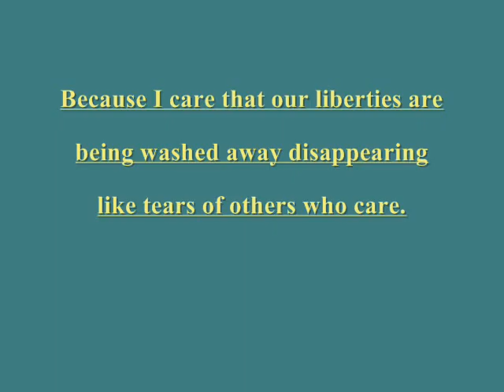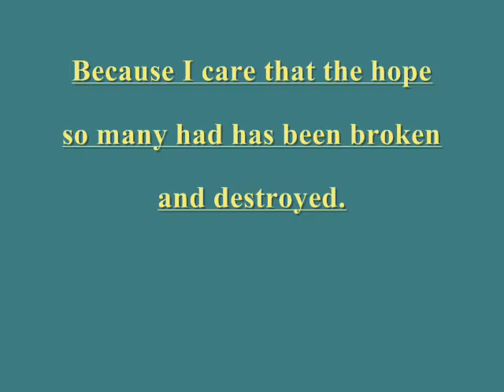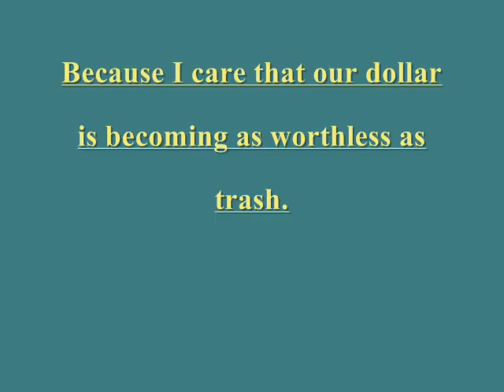New Change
New revision: Change was created Because, (like many others) "I CARE"!  What has surprised me is that this video is being accepted by such a large variety of people. Thank you! Please feel free to post this and share the video. Although the painting itself does have my Copyright,  I am grateful to anyone who wishes to assist me in sharing this video and the message that it sends throughout the world.

I do have great hope that my efforts will inspire those who are uninformed to invest the time in learning what is going on around them to peacefully and meticulously use wisdom at the ballot box. The ballot box is our greatest tool to acquire once again a government that is of the people as it should be and has not been for a very long time. KennedyLand was a fantastic example of the people, one by one making a collective difference. There has been a great positive response from many people from all over the world. This has been a pleasant surprise for me as the painting seems to somehow have taken on a life of its own and Lady Liberty continues to unite.